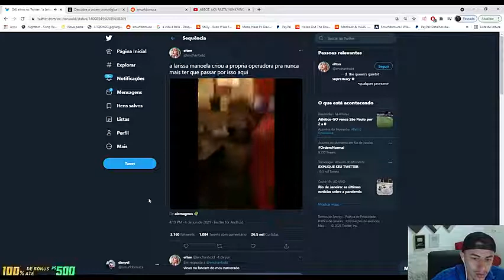Ele odeia a Larissa Manoela